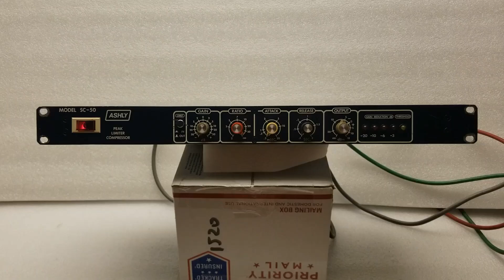SC-50 Blue face